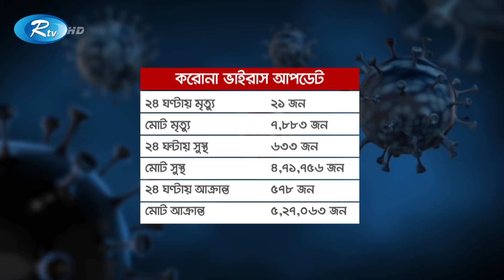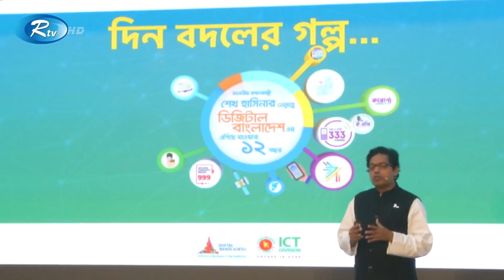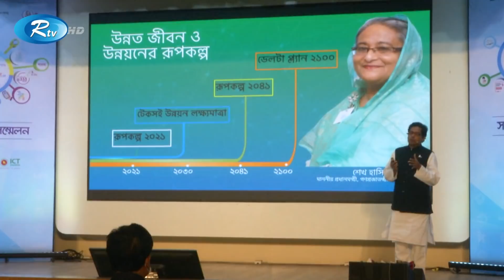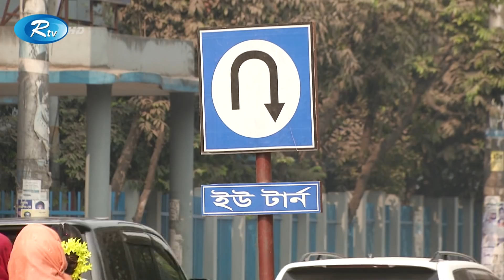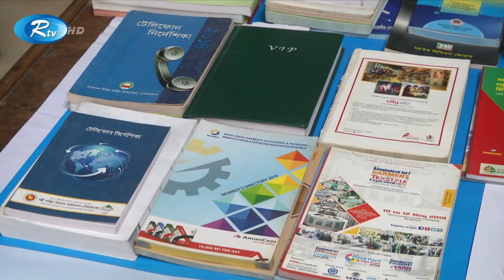Rtv Raater News | রাতের সংবাদ | ১৬ জানুয়ারি, ২০২১